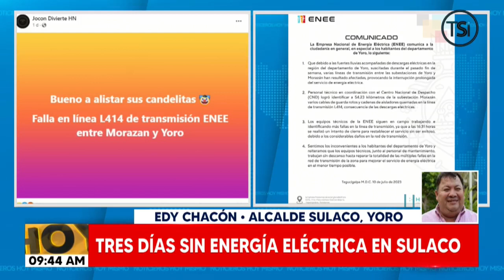Tres días sin energía eléctrica en Sulaco,Yoro